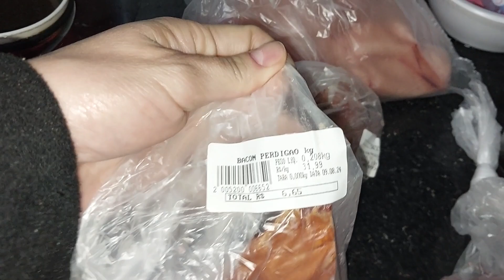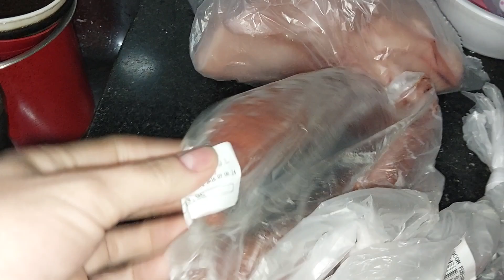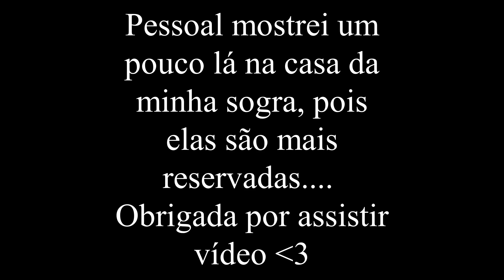VLOGZÃO E ALMOÇO DO DIA DOS PAIS 👨‍👩‍👧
No vídeo de hoje fizemos um vlog de três dias. Nesse vlog mostrei pra vocês nossa mini feijoada, ou quer dizer um feijão gordo kkkk, tbm nesse vídeo mostrei a gente indo na casa da sogra almoçar no dia dos pais. Lembrando que eu e nem o Robson temos pais vivos e como era dia da gente almoçar na casa da sogra fizemos um almoço simples pra comemorar dia dos pais por que agora Robson é pai neh.
E não esquece de comentar de onde vocês está nos assistindo.
Deus abençoe a todos um abraço da @familiafenix

SOBRE NOSSO CANAL:

Somos um casal, sou a Patty tenho 32 anos, sou casada com Robson tem 41 anos.
Estamos grávidos no momento rsrs. Nossa princesa nasce em Abril. Nome dela é Makeylla. E já te convido a nos acompanhar para ver o parto, como será a maternidade em casa lembrando que mãe de primeira viagem.
Neste canal você vai acompanhar a nossa rotina, nosso estilo de vida, nossos dayle vlogs, viagens, passeios, conquistas e tbm o desenvolvimento do nosso canal.
Sejam muito bem-vindos (as) ao nosso canal :)
Iremos tentar trazer vídeos pro canal todos os dias.
Um abraço e um bjo.

Robson e Patty
CANAL DE ENTRETENIMENTO